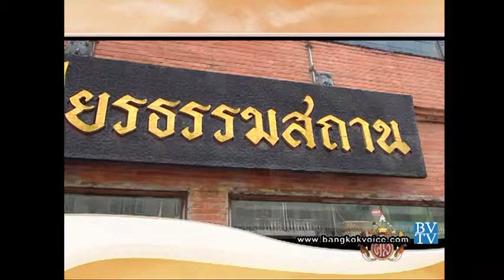คุยกันวันเสาร์ / แม่ชีศันสนีย์ เสถียรสุต 2/2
... เริ่มต้นต้อนรับศักราชใหม่ ปี 2557 ด้วยธรรมะดีๆ ที่ใช้เป็น ข้อคิด คติเตือนใจสำหรับการดำเนินชีวิต และธรรมะพรปีใหม่ จากแม่ชีศันสนีย์ เสถียรสุต ที่เสถียรธรรมสถาน